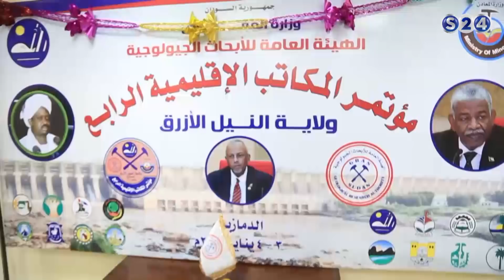تحديات الاستثمار في مجال التعدين بالبلاد - قضية اليوم - الحدث الاقتصادي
انتقلت سودانية ٢٤ مع عدد من القنوات الى قمر عربسات  على الترددات  :
12523 رأسي- 12034 أفقي معدل ترميز
27500

الخميس 4-1-2018
مع د/ محمد أبوفاطمة عبدالله, مدير الهيئة العامة للابحاث الجيولوجية
تقديم :
مصطفى احمد الشيخ
ـــــــــــــــــــــــــــــــــــــــــــــــــــــــــــــ

ـــــــــــــــــــــــــــــــــــــــــــــــــــــــــــــ

اقوى البرامج الخاصة بالقناة :

ـــــــــــــــــــــــــــــــــــــــــــــــــــــــــــــ

سودانية 24 في رمضان :

ـــــــــــــــــــــــــــــــــــــــــــــــــــــــــــــ

ـــــــــــــــــــــــــــــــــــــــــــــــــــــــــــــ